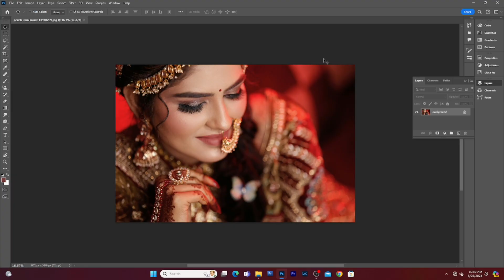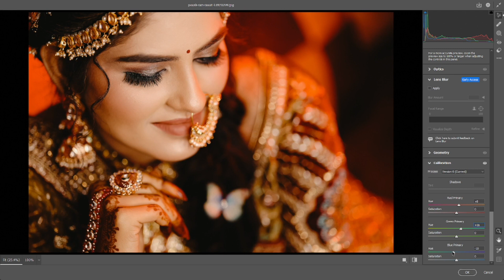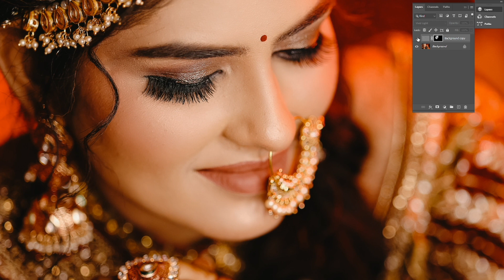Bride photo editing With Wedding Premium Photoshop Presets!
▶ For Example :
[1] Password:12**
[2] Password: **22

🔹Pictures:
    • Unsplash
    •  pexels